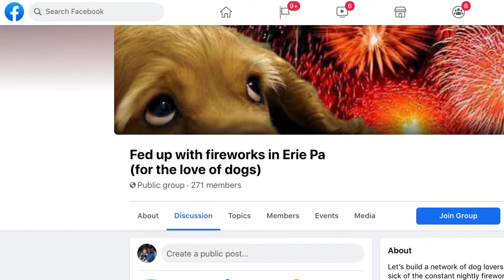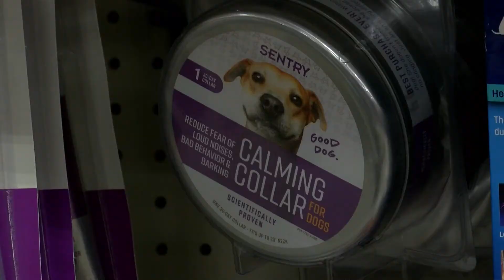Digital Exclusive: Fourth of July causes stress in PTSD victims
Spencer Lee reports.